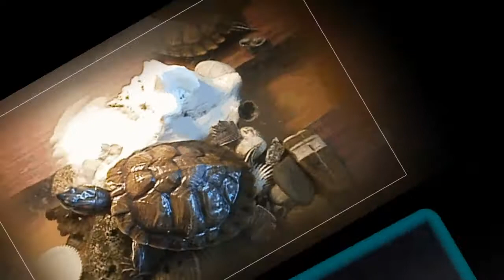ЧЕРЕПАХИ. Поздравляю Яшу и Яна с черепашьим днем!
Всемирному дню черепахи (World Turtle Day), которое отмечается 23 мая, — животному, символизирующему мудрость, богатство и долголетие посвящается. Музыка из фонотеки YouTube: Sixteen Twenty Five, Me Records / Grandbankss, Хип-хоп и рэп | Безмятежное. Видео фрагменты, источник домашнее видео. Сделано в программе ProShow Producer. Тема: Liqued, 11 стилей, 5 переходов (дополнено). Уровень динамичности 3.